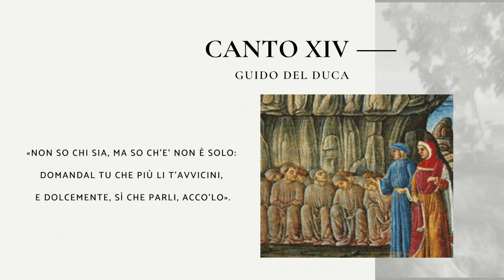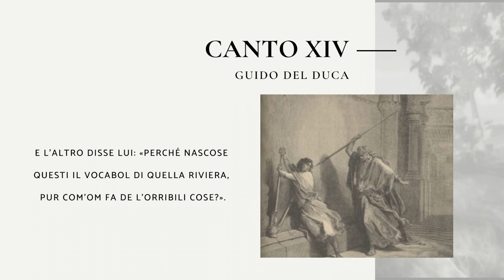Purgatorio, Canto XIV: Guido del Duca (Anno Dantesco)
Anno Dantesco, Purgatorio, Canto XIV: Guido del Duca